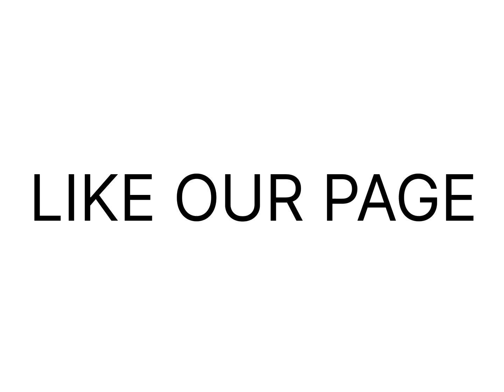Rapper AKA IV League last 😭 video before Death 💔😭😭 He said it all 😭😭 R.I.P Legend 💔